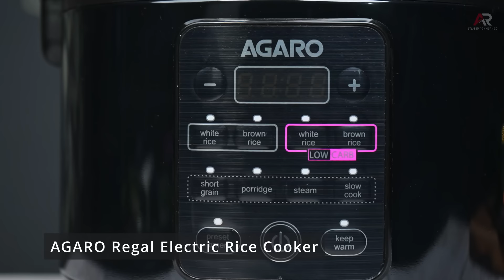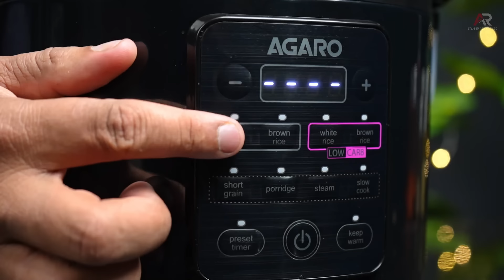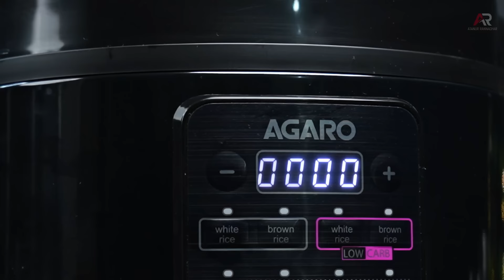সেজওয়ান ফ্রাইড রাইস রেসিপি রেস্টুরেন্ট স্টাইলে|Restaurant style schezwan fried rice|Atanur rannaghar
schezwan fried rice recipe bangla

AGARO Regal Electric Rice Cooker : 3 Liters
AGARO Royal 6 Pcs Kitchen Knife Set with Covers

Schezwan fried rice recipe is very easy to make if your schezwan sauce is perfectly made so here I will show you how to make perfect schezwan sauce with that restaurant-style schezwan fried rice so learn to make and enjoy it with your friends and family.

Thanks

Click the link and get these kitchen utensils From Amazon which I use for Most of My videos.
1. Royal Velvet Non-Stick Fry Pan with Induction Bottom & Soft-Touch Handle
2. Prestige Omega Deluxe Aluminium Granite Fry Pan, 20cm (Omelette Pan), Black
3. Solimo Aluminium Non-Stick Frying Pan
4. Prestige Apple Plus Red Aluminium Inner Lid Pressure Cooker,2Litres
5. Hawkins Contura 3 Litre Aluminium Inner Lid Pressure Cooker Mustard Yellow
6: Lagan Handi
10. Borosil Glass Serving & Mixing Bowls with Lids, Oven & Microwave Safe 8.Bowls, Set
7. Weight Chopper / Cleaver Knife for Kitchen Home Restaurant
8. Combo (3 Knife)
9. Stainless Steel Professional Butcher Chopper 3
11.Solimo Non Stick Kadhai with Glass Lid
12.4 PCs 304 Stainless Steel Golden Spoons
17. Multi Purpose Grater And Slicer Silver
18:knife sharpener

My Gear For Videos :
Sony Alpha 7SM3 Full-Frame Mirrorless Camera
Rode Wireless Go II
GODOX SL150II

WRITTEN RECIPE IN BENGALI WITH INGREDIENT LIST 📝
সম্পূর্ণ বাংলায় লিখিত ভাবে রেসিপিটি দেখেনিন 📝